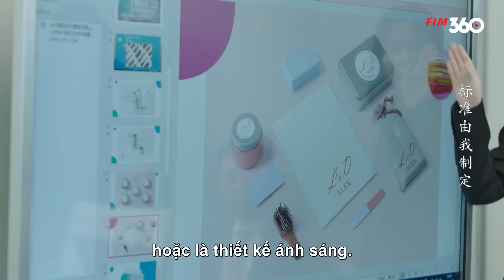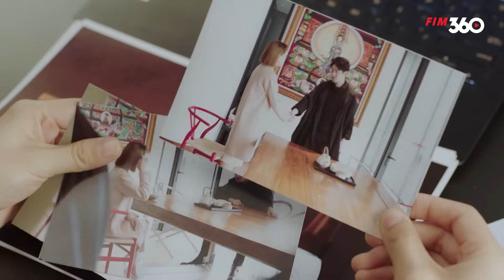THANH XUÂN ĐẠP SÓNG - Tập 45 | Trọn Bộ Drama Công Sở Đấu Trí Siêu Kịch Tính 2023 | Hà Nhuận Đông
Nội dung: Bộ phim xoay quanh hai người phụ nữ quật cường nơi công sở đấu tranh vì sự nghiệp của bản thân trong giới Mỹ phẩm nổi tiếng đầy mưu mẹo và thách thức ẩn sau vẻ đẹp thời hiện đại. Bộ phim hấp dẫn bởi những màn đấu trí, cạnh tranh khốc liệt khi cả hai người phụ nữ cùng nhau tranh giành quyền lực và cả tình yêu.